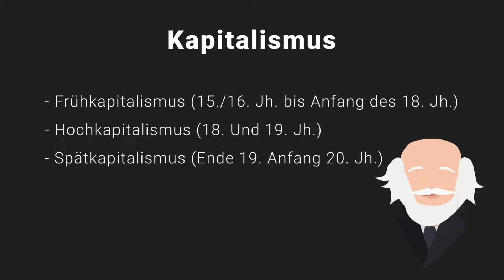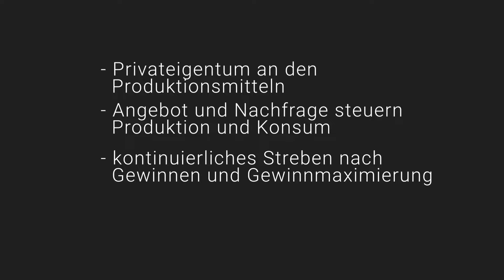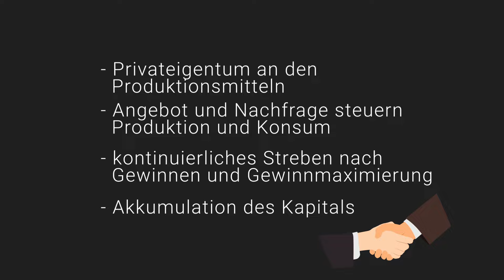Kapitalismus - Einfach erklärt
📺 ALLE KANÄLE

» CREDITS

Geschrieben von: Jannik Heuer
Visuelle Konzeption: Denis Stahlbaum
Sprecher: Alexander Giesecke